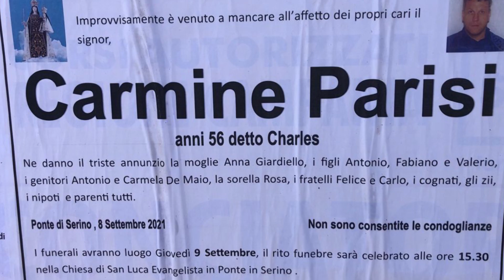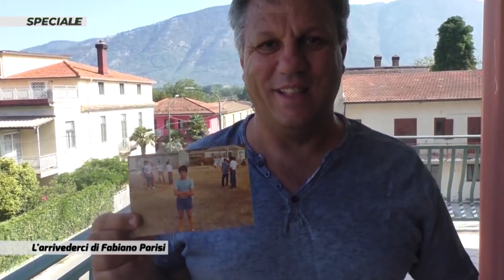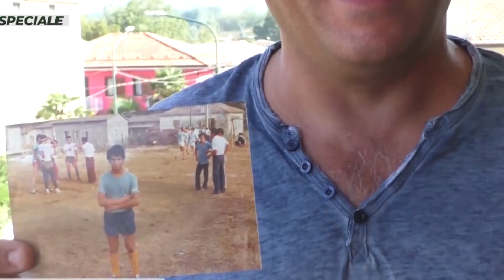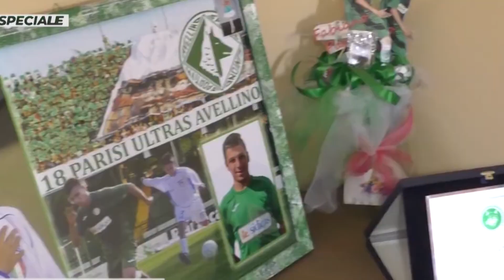Addio a Carmine, papà di Fabiano Parisi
All'età di 56 anni si è spento Carmine Parisi, papà di Fabiano, ex calciatore dell'Avellino attualmente all'Empoli in serie A. Il ricordo di Marco Ingino